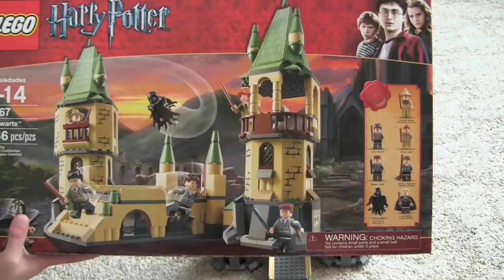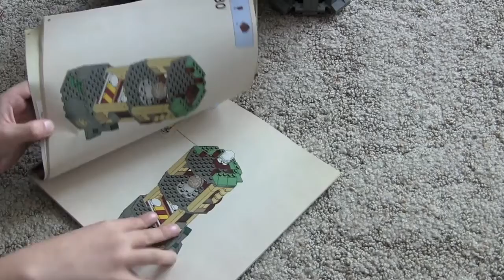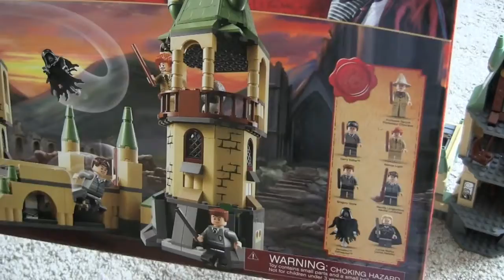Lego "Harry Potter"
Review of the Lego Harry Potter, Hogwarts.